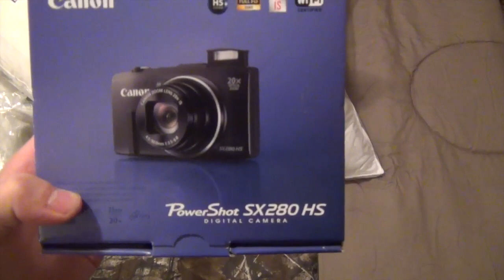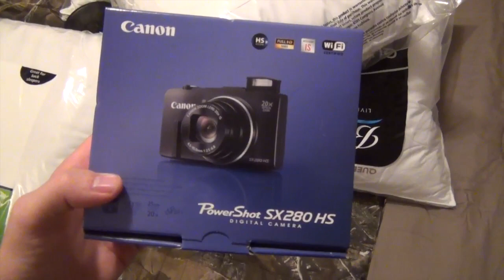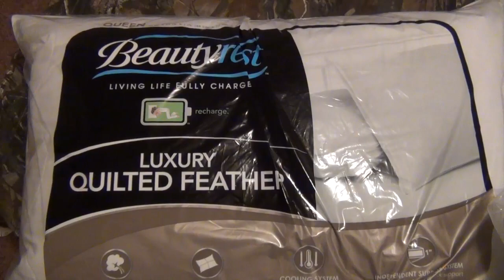It all starts with the press of a button!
Thanks for tubing in mother truckers! This should be fun and hopefully y'all enjoy!